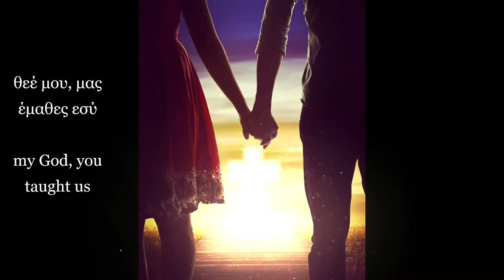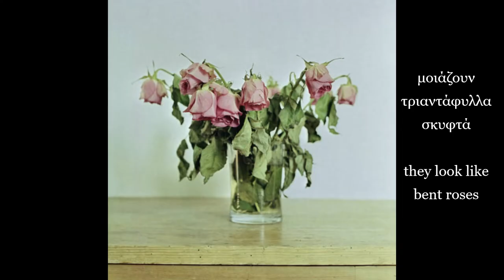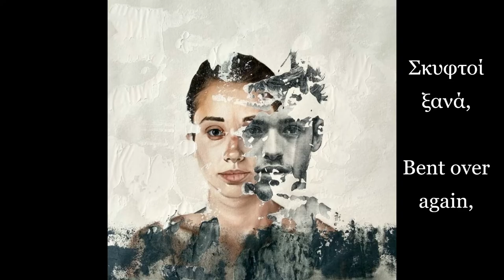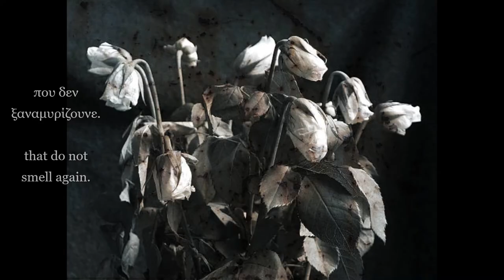Εγώ κι εσύ (Μαρινέλλα, Βοσκόπουλος) (με υπότιτλους) - Ego ke esy (Marinella, Voskopulos) (subtitles)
Στίχοι: Μίμης Θειόπουλος
Μουσική & ερμηνεία: Τόλης Βοσκόπουλος
Ερμηνεία: Μαρινέλλα

1974

"Εγώ κι εσύ"  (Τα λόγια είναι περιττά)

Εγώ κι εσύ, πόσο η ζωή να μας μισεί;
Φεύγεις και φεύγω, και πού πάμε;
Εγώ κι εσύ, θεέ μου, μας έμαθες εσύ
τόσο πολύ να αγαπάμε.

Τα λόγια είναι περιττά
την ώρα που χωρίζουμε,
μοιάζουν τριαντάφυλλα σκυφτά
που δεν ξαναμυρίζουνε.

Σκυφτοί κι οι δυο, γύρω η αγάπη ρημαδιό,
κρύο σκοτάδι κι αγωνία.
Σκυφτοί ξανά, λίγη ελπίδα πουθενά,

Για τις πληροφορίες, εικόνες, κείμενο και μετάφραση, έχει γίνει αντιγραφή κι επικόλληση από το ίντερνετ. Ζητώ συγνώμη εκ των προτέρων, για τυχόν λάθη και ανακρίβειες. Ευχαριστώ.

Lyrics: Mimis Theiopoulos
Music & performance: Tolis Voskopoulos
Singer: Marinella

1974

"Ego ke esy"
 (Words are unnecessary)

Me and you, how much does life hate us?
You leave and I leave, and where do we go?
You and I, my God, taught us
so much to love.

Words are unnecessary
at the time we separate,
they look like bent roses
that do not smell again.

They are both bent over, love is falling around,
cold darkness and agony.
Bent over again, little hope anywhere,

I apologize in advance for any mistakes and inaccuracies. Thanks.